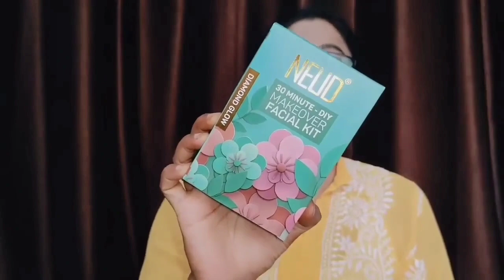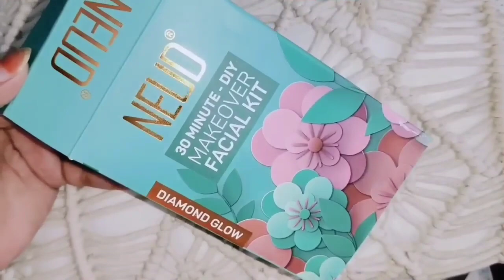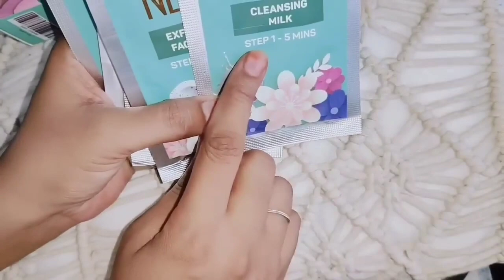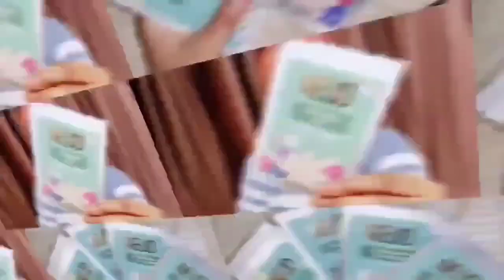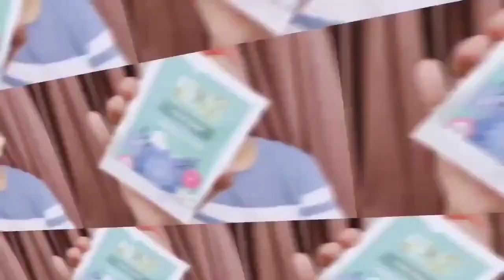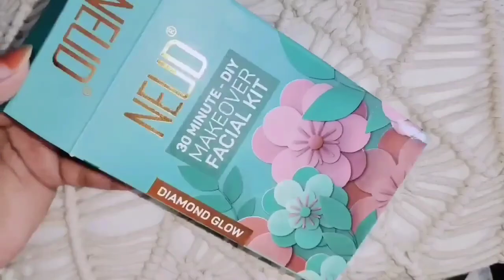सिर्फ एक चीज आपके बालों और आपके स्किन को चमकदार बना सकती है और बाल होंगे लंबे घने मजबूत/Chish Beauty